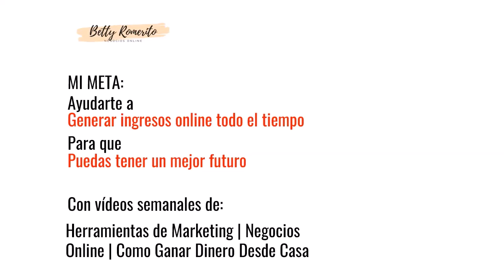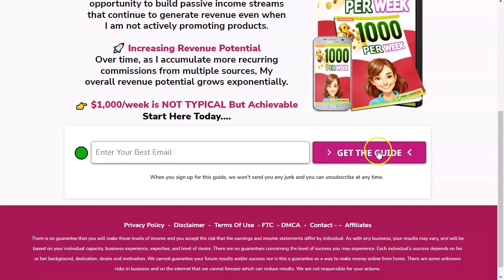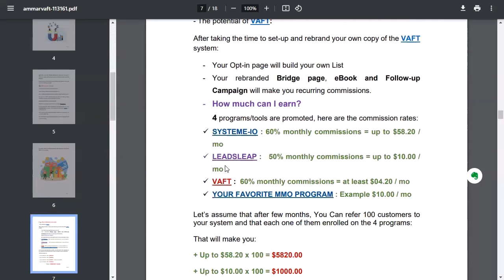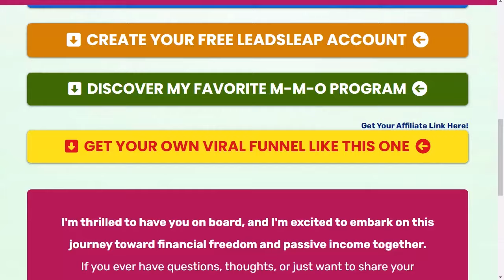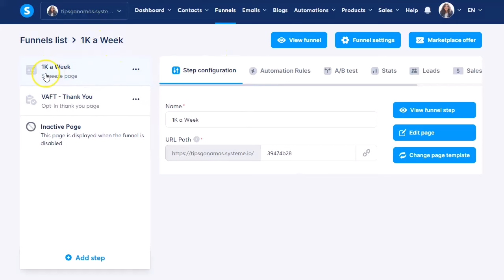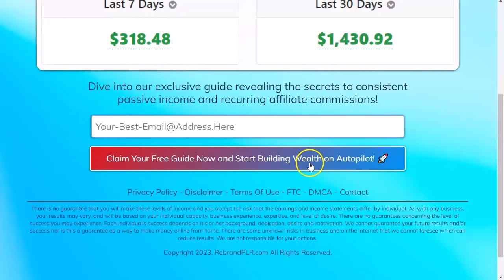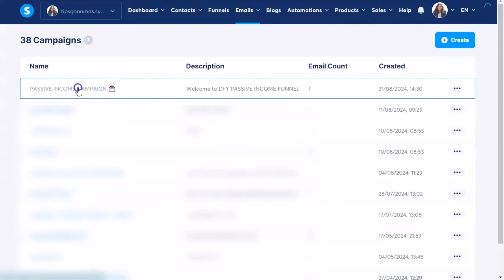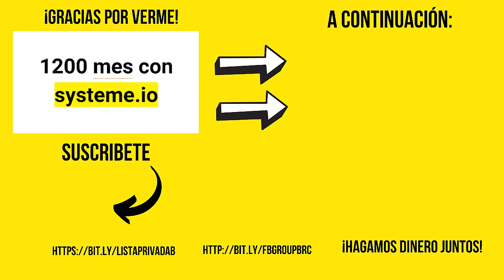1200 al mes con systemeio 🚀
Hoy voy a contaros como podeis generar hasta 1200 al mes con systeme.
ATENTOS!!!
Systeme es la plataforma que nos va a permitir hacer el embudo ganador, aunque las ganancias no vendrán directamente de la plataforma.
Solo sigue las instrucciones que te doy en el video y verás como es muy alcanzable esta cantidad de 1200 al mes trabajando con embudos en systeme.io y otros programas de afiliado que verás en el video.
Aunque… puedes modificar estos programas a tu gusto.

¡VAMO$!

Saludos
Betty Romerito